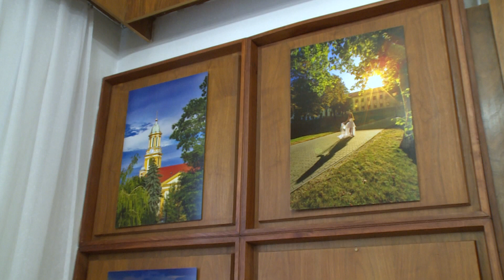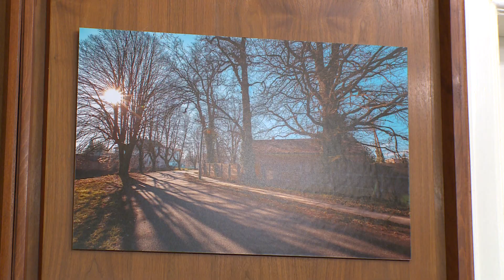"Nekem Kapuvár " - Németh Ferenc fotókiállítása a kapuvári hivatalban